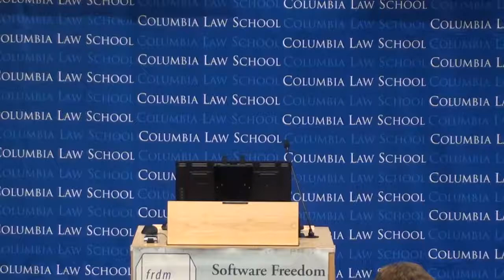Eben Moglen: Welcome Remarks (SFLC Auto Conference 2018)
Software Governance and Automobiles (2018) - Session 1a
Welcome, by Professor Eben Moglen

This recording comes from SFLC's conference titled, "Software Governance and Automobiles: Building the Open Road." This conference was held on April 13, 2018 at Columbia Law School.

Below, please find the original conference description:
On April 13, SFLC and Columbia Law School will host a special one-day conference, “Software Governance and Automobiles: Building the Open Road”.

Over the next five years, the automobile industry and all developed societies will be fundamentally altered by a new union of information and automotive technologies. Software embedded in vehicles and roadways, along with traffic and movement data collected “in the cloud,” will alter the basic infrastructural details of economic and individual life. Individual safety, public security, and all basic economic activity will depend on the functioning of software in automobiles. How that software is governed (how it is maintained, repaired, inspected; who may change it how, and with what accountability; how vehicle owners and users can exercise their rights in that software, and what their rights ought to be), will determine the real social consequences hidden behind phrases like “self-driving,” “connected cars,” and “robot revolution.”

In this unique, one-day, by-invitation event held at Columbia Law School in New York City, we explore technical, legal and social questions concerning software governance in the near-term automotive future. How can innovations in software engineering help us to improve reliability and serviceability of embedded automotive software? How can user innovation be maximized, allowing car owners to modify the operation of their vehicles, while preserving safety and allowing manufacturers to limit their liability? How can vehicles be upgraded in service without also creating dangers of malware injection and privacy invasion? Presenting real-world solutions under development that maximize openness while increasing the reliability of governance, this conference aims to offer cutting-edge thinking in the context of an automotive industry undergoing revolutionary transformation.